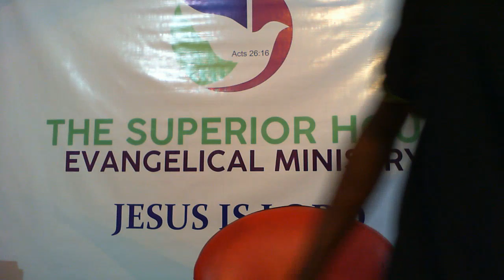OCT 2023 WRESTLING AS A CONQUEROR 1 2023 10 31 07 01 21